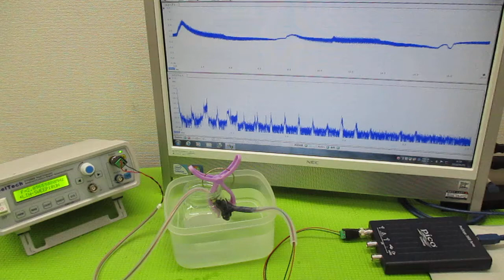超音波（出力・周波数・制御・・）の最適化技術